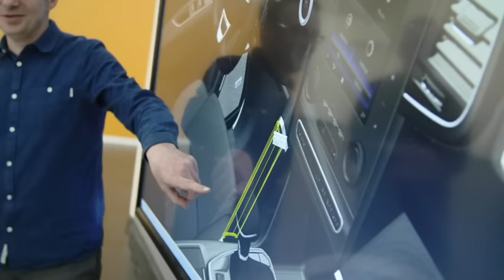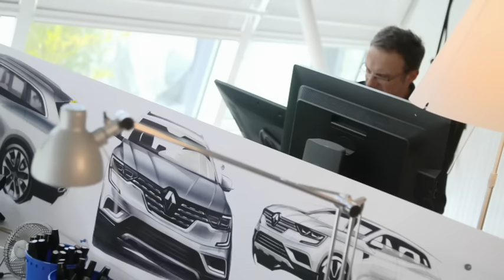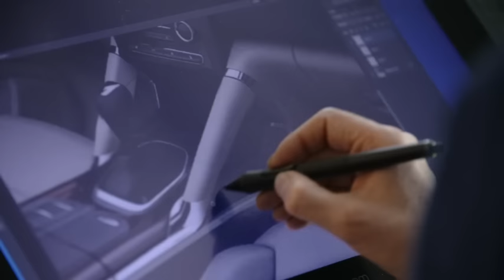2016 Renault Koleos - Interior Design Genesis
The new KOLEOS boasts a powerful stance, with muscular exterior lines that set it apart from rivals, and it provides a refined, comfortable interior with class-leading cabin space, including 289mm of rear knee room for occupants. Featured tailored by market include a heated steering wheel and easy defrosting for cold climates and a cabin air filter that cuts pollen, dust and unpleasant odours.